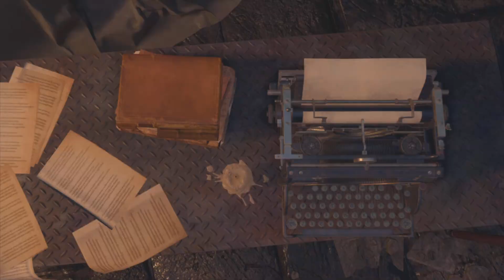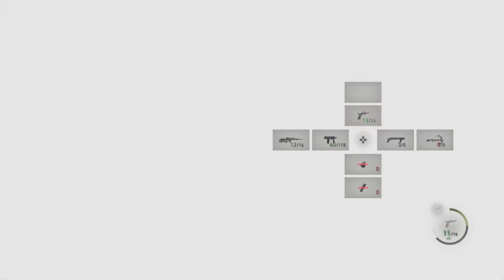Resident Evil 4: Separate Ways (Let's Play- 5)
Official YouTube page of the Around the Campfire Podcast!

We upload and stream video games on a weekly basis (pending schedules/commitments)

Here you will also find both Season 1 & 2 of our Podcast, featuring some special guests. We are currently on hiatus, and preparing to begin Season 3. You can find us on various platforms, including Spotify.